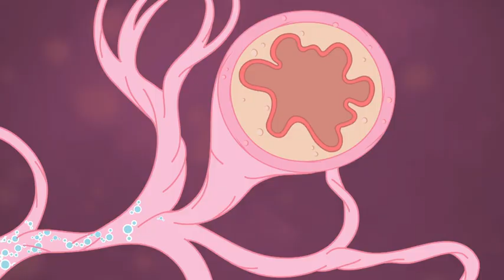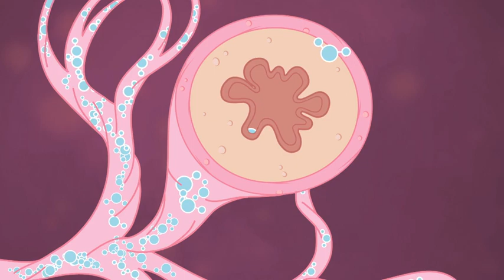L'asthme | TiDoc | Zone Jeunesse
Pourquoi le système respiratoire des personnes asthmatiques réagit mal à certains éléments présents dans l'air? TiDoc et Tifou ont toutes les bonnes réponses.

Tu as aimé cette vidéo? Clique sur le pouce en l'air et sur la cloche pour être informé des nouvelles mise en ligne!

Avec humour et empathie, chaque épisode aborde les raisons d’une maladie ou d’un problème de santé. TiDoc’ nous éclaire tout en divertissant les petits et les grands!

TiDoc' et Tifou répondent à vos questions et à celles de vos enfants!
La série des 6/9 ans mais pas seulement!

Un univers divertissant, un duo drôle et attachant pour expliquer les maladies et apprendre comment les éviter! Une série et une application pour jouer au docteur avec vos enfants!